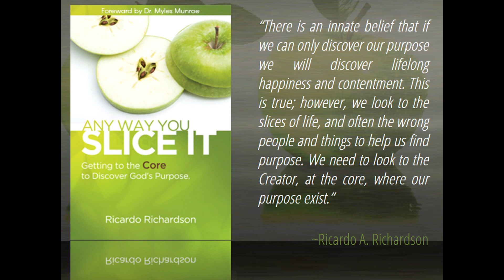Sow The Seed | Ricardo Richardson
Jesus taught his disciples a parable about the seed that fell among thorns, rocks, and on good ground. Jesus never mentioned the seed as money but as the Word of God. Today, when you hear the word seed, the first thing that comes to mind is money because this is what religion and the world promotes. MUCH LOVE. Created by A Planted Seed.